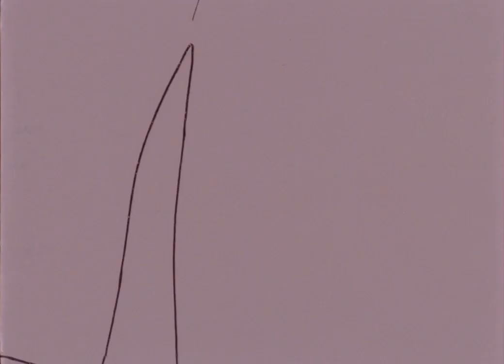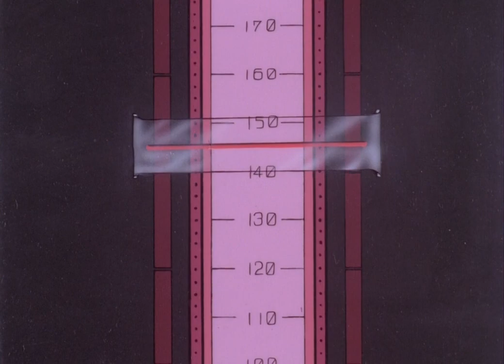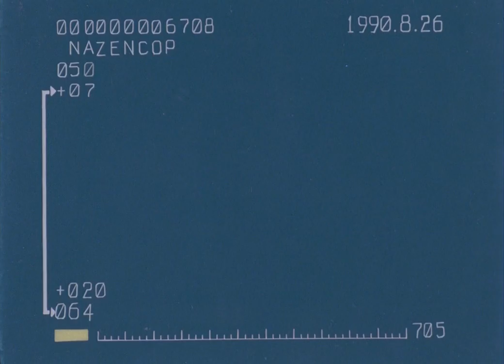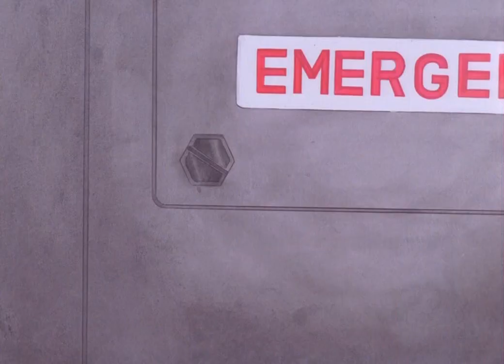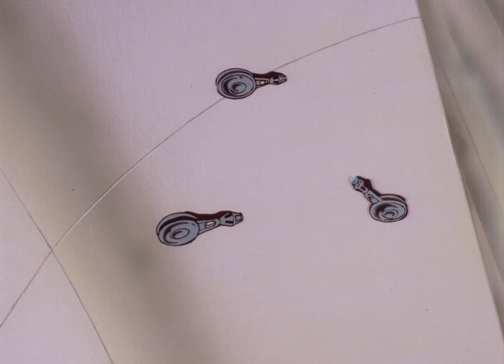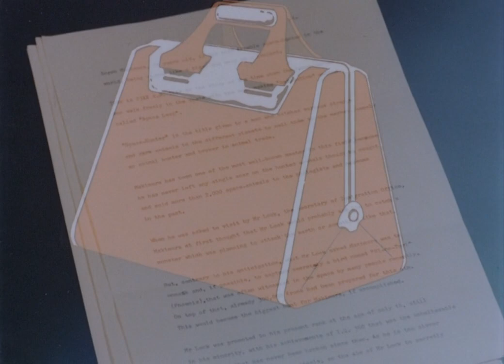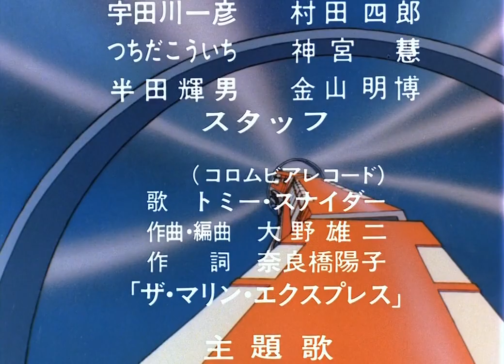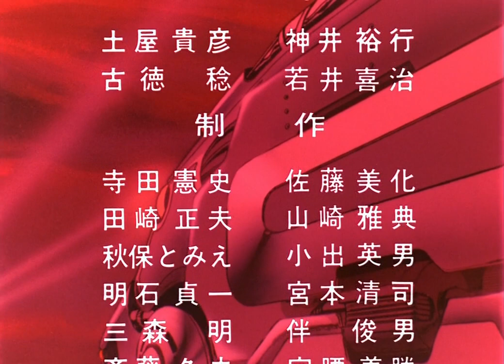[Tezuka Productions] Undersea Super Train: The Marine Express! (English Captions)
Please turn on closed captions for English subtitles.

Kaitei Choutokkyuu: Marine Express is an animated film produced by Tezuka productions in 1979. that brings together many of Osamu Tezuka's most famous characters for one big adventure inside of an Undersea Super Train called the Marine Express.